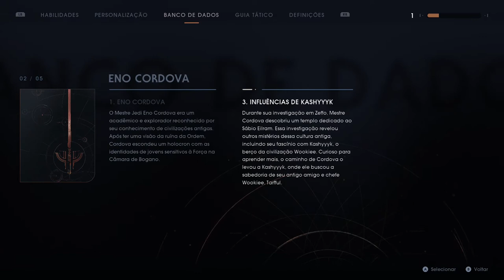STAR WARS: Jedi Fallen Order - A Tumba De Eilram On Xbox One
Durante sua investigação em Zeffo, Mestre Cordova descobriu um tempo dedicado ao Sábio Eilram.

Essa investigação revelou o fascínio do Sábio em relação ao planeta Kashyyyk. Curioso, Cordova foi até Kashyyyk conversar com seu amigo Líder WooKiee, Tarfful.

Cal e BD-1 agora possuem um novo destino, Kashyyyk.